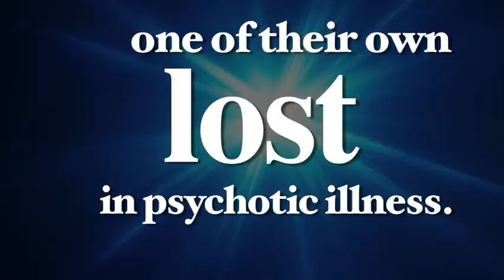Into Solitary Places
Spirited, shocking, and intimately filled with soft spots of optimism, the author shares his familys faith-based journey and how it is they came to grips with his eldest sons severe mental illness.